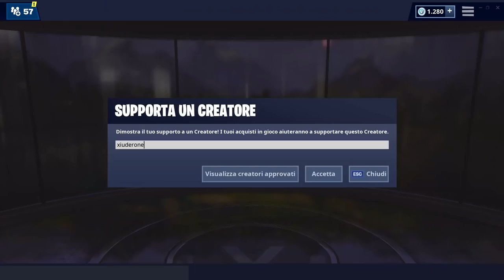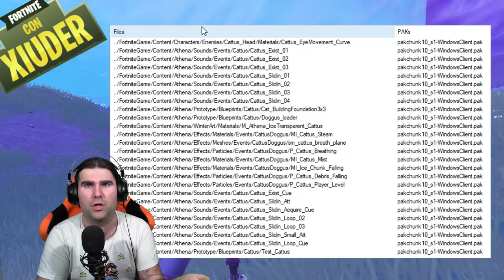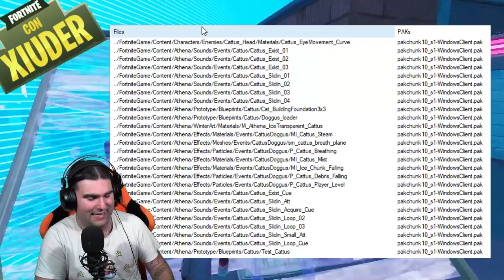EVENTO PICCO POLARE CONFERMATO! + NUOVA ARMA IN ARRIVO! (FORTNITE STAGIONE 9)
GAMEPLAY UFFICIALE dell' INIZIO del NUOVO EVENTO a PICCO POLARE! VEDIAMOLO ASSIEME! Tanti LEAKS nella PATCH 9.10 tra cui LA NUOVA ARMA IN ARRIVO su FORTNITE!

BENVENUTO!

➜ Motherboard: MSI Z97M GAMING
➜ GPU: NVIDIA GeForce GTX 970
➜ Cuffie: TRUST GXT 393 MAGNA
➜ Mouse: TRUST GXT 188 LABAN
➜ Tappetino: OMEN Mouse PAD 300
➜ Tastiera: TRUST GXT 890 CADA
➜ Microfono: TRUST GXT 252+ EMITA PLUS
➜ Sedia: AROZZI Torretta Orange
➜ Desk: AROZZI Arena-Green
➜ Webcam: Microsoft Lifecam Studio
➜ Handcam: Microsoft Lifecam HD-3000
➜ Monitor(2x): MSI OptixG24C LED Gaming Monitor 24''

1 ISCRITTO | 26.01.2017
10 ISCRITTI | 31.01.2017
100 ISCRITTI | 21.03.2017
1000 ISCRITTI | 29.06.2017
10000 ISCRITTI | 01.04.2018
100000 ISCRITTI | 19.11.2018